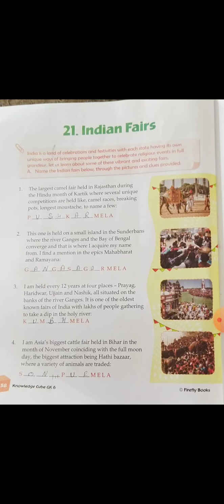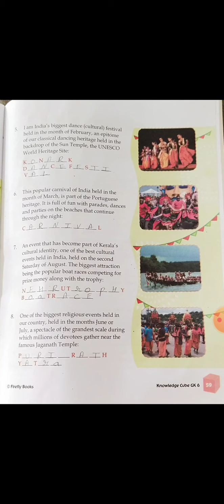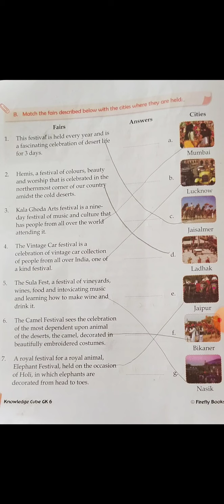CBSE_Class_6-Gk chapter 21 Indian fairs page number 58,59,60